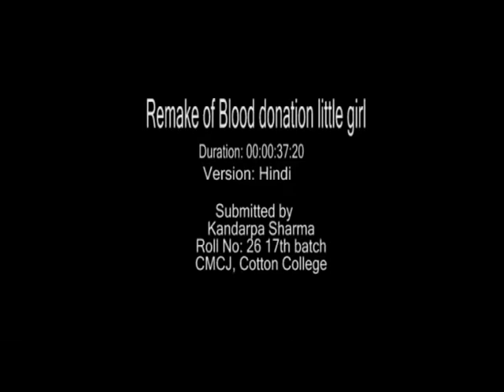REMAKE OF BLOOD DONATION LITTLE GIRL BY KANDARPA SHARMA